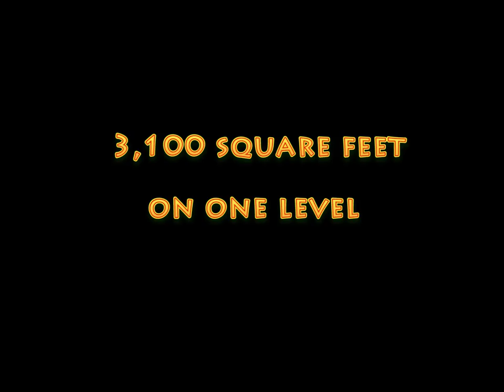2704 NW Lacamas Dr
A very beautiful home. The grand foyer invites you into a bright and open floor plan. All on one level this home ties together elegance with functionality for entertaining, both indoors and outside. The rear lawn landscape is private and lush, featuring a waterfall and your own fruit trees. A private room off the garage houses a game room with pool table. This home as been meticulously cared for and is ready for you to enjoy!